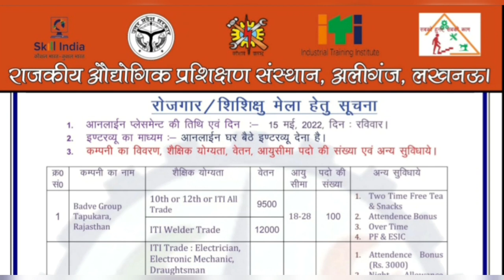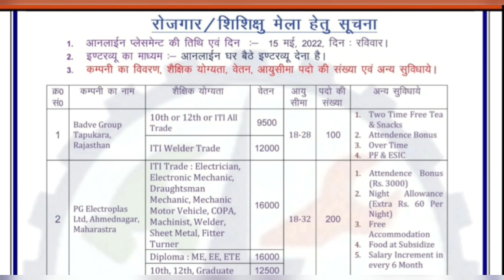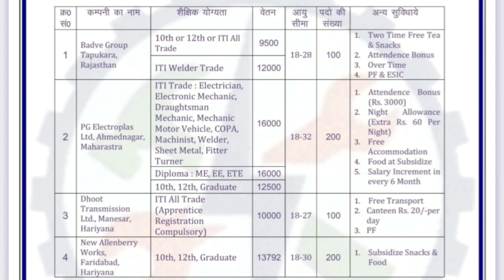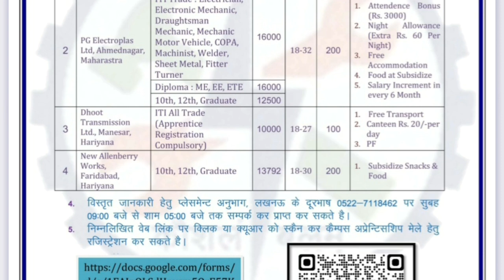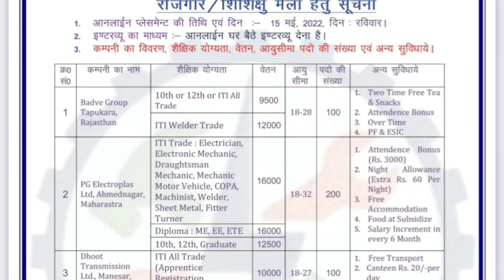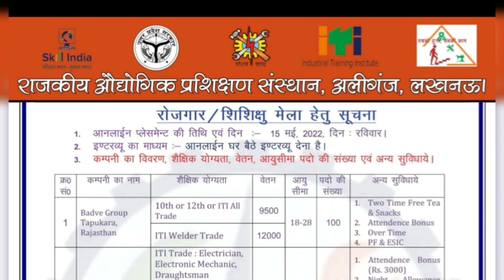4 कम्पनीयो का रोजगार GOVT ITI COLLAGE ALIGANJ LUCKNOW 15 MAY 2022|10+2,ITI,DEPLOMA,GRADUATE सभी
new company requirement ALIGANJ LUCKNOW UTTER PRADESH 15 may 2022